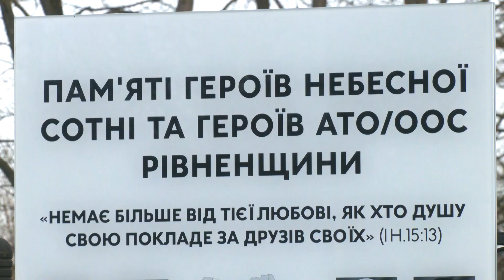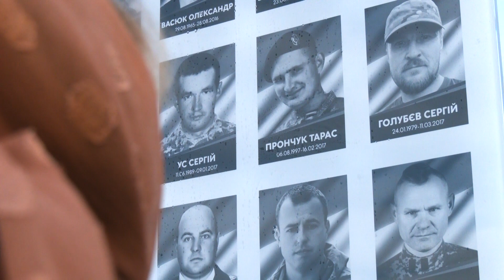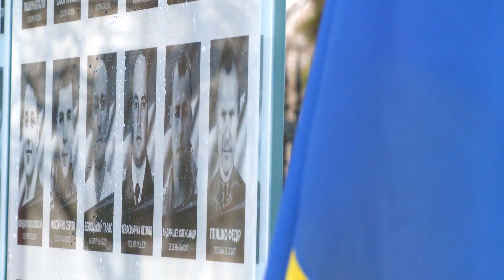У Рівному вшанували захисників, які загинули у боях за Україну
8 років тому цього дня, 14 квітня, в Україні оголосили про початок проведення Антитерористичної операції. Це була відповідь на вторгнення російських сепаратистських угрупувань у Донецьку та Луганську області. З тих пір наші воїни боронять не лише Донбас, а й усю Україну. Сьогодні на території Свято-Покровського собору у Рівному вшанували полеглих захисників. На місці побували наші журналісти.